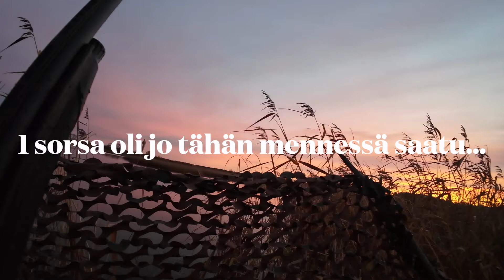Sorsastus. Ehkä kauden ainoa reissu.